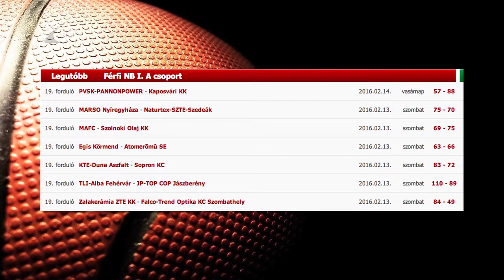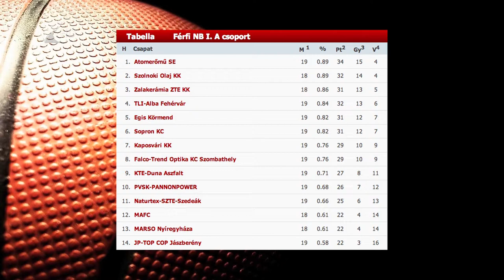Ötpontos győzelem - Kölcsey Tv